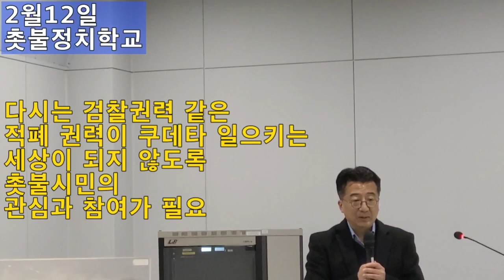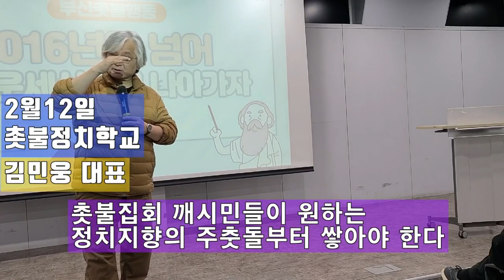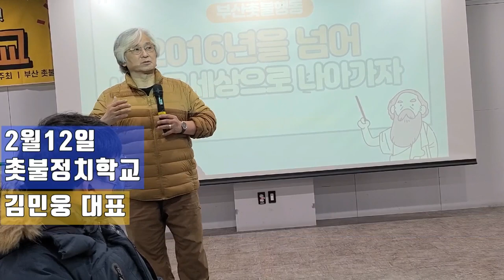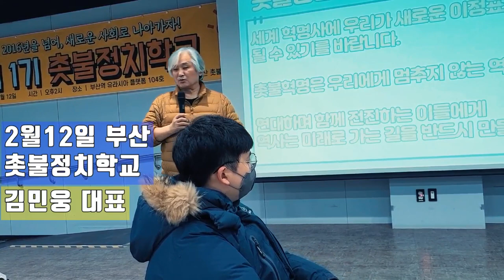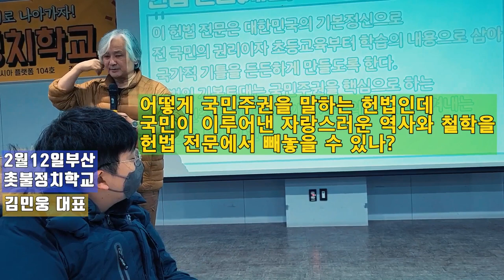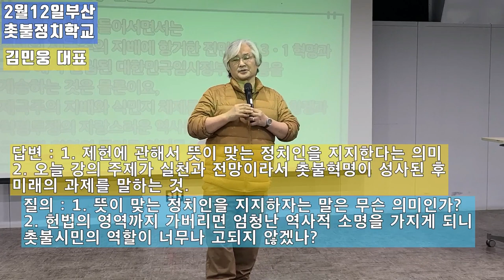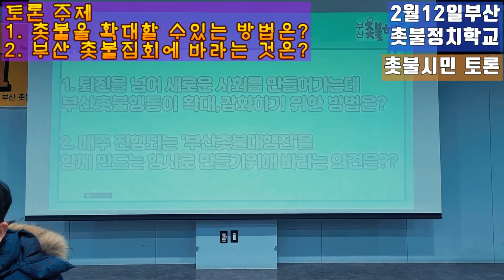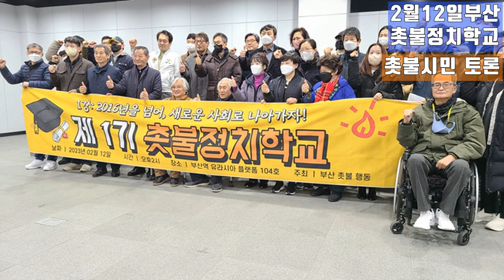💙💙💙부산촛불정치학교 김민웅대표 편 (종합) 촛불집회 긍적적 미래 구상